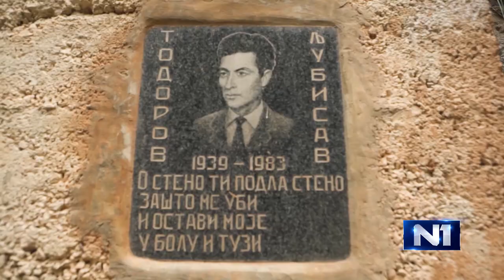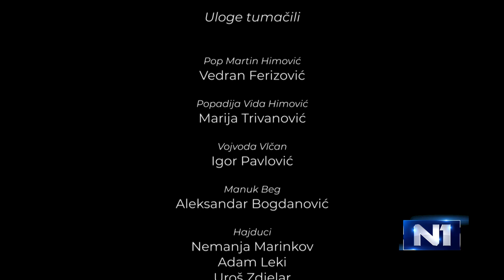Priče dvoglavog orla: Blago popa Martina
Na jugoistoku Srbije, u naborima Stare planine, Jermu je pregazilo na hiljade osvajača, što tuđina, što ondašnjih hajduka, ali nijedan od njih nije ostavio traga poput onog osvetničkog, a zlatonosnog, popa Martina Himovića. Njegovo ime se i danas spominje raščepljenim očima i opreznim glasom, a mit o nesnosnom blagu koje je pop Martin sa svojim hajducima sakrio u pećinama pokraj Poganova, raspostranjene su, osim u Srbiji, i  u više okolnih zemalja. I nakon skoro tri veka od njegove osvete, tragači još uvek pokušavaju da odgonetnu Martinove mape, no, prokletstvo kojim počinje ova fantastična legenda, ovu misiju čini borbom na život i smrt.

O serijalu:
Dokumentarno-igrani serijal "Priče dvoglavog orla", jedinstvena je avantura koja sinergijom neverovatnih ljudskih sudbina i ključnih istorijskih dešavanja, dočarava različite prostore Srbije.

Kroz prizmu istorijskih činjenica, s jedne strane, a sa druge mitova i legendi, uz pomoć arhivskih materijala, scenskog pokreta i naracije, svaka od epizoda ovog serijala predstavlja priču za sebe i svedoči o najuzvišenijim vrlinama čoveka u interesu slobode kao uporne težnje, kako pojedinca, tako i naroda.

Očuvanje kulturno-istorijskog nasleđa, u čijoj je funkciji i ova riznica priča, osnovna je teza autora, no ta ljudska perspektiva prošlosti u kojoj obigravaju zločin, strah, osveta, sloboda, nada i čovekoljublje, pružaju sasvim drugačiju notu, onu jasniju i živopisniju običnom čoveku, koja za sva vremena oplemenjuje jedan prostor i postoja deo identiteta svih nas.

Ovaj projekat podržan je u okviru programa “Živi svoju ideju” SBB fondacije i kompanije SBB, kao jedna od pobedničkih, od ukupno 580 ideja pristiglih iz čitave Srbije.